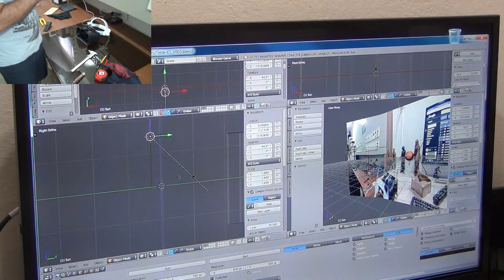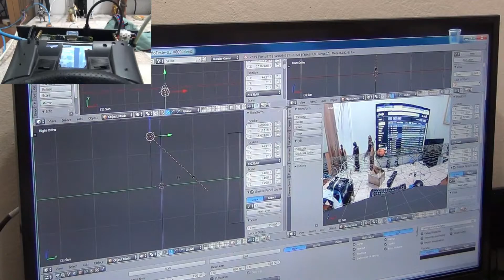Projeto de Realidade Virtual Ep21 - Visualizando marte na mesa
Parte 21 do projeto de realidade virtual utilizando:
Arduino
Blender
Raspberry pi